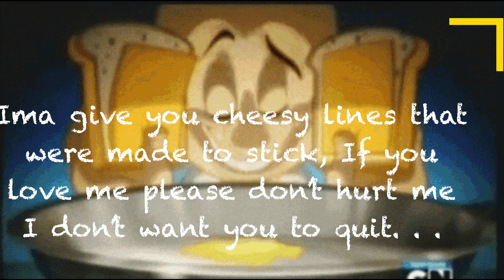Slick Alaniz - Quesadillas